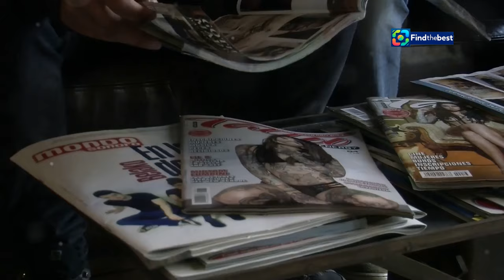The Change in Tamara Falcó`s Habits for Íñigo Onieva: "Otherwise, It Would Cost Me My M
OUTLINE:
00:00:00 Finding Love's Rhythm
00:02:01 A Stroll Through the Headlines
00:02:49 Mismatched Paces on the Mountainside
00:04:24 Trading Ritual for Harmony
00:05:02 The Fabric of Lasting Love
00:05:53 Echoes of Compromise in Love
00:07:24 The Bridge Over Troubled Water
00:08:06 Understanding Deeper Needs
00:08:51 The Art of 'Me, You, and Us'
00:09:26 The Ripple Effect of Compromise
00:10:07 A Dance of Growth and Adaptation

 &amp;quot;Si ...:https

The Change in Tamara Falcó's Habits for Íñigo Onieva: "Otherwise, It Would Cost Me My Marriage"

**YouTube Video Title (Spanish):** La costumbre que Tamara Falcó ha cambiado por Íñigo Onieva: "Si no, me costaba el matrimonio"

**Description (English):**
Join us as we dive into the latest revelations from Tamara Falcó on *El Hormiguero*! 🌟 In this episode, she shares how her relationship with Íñigo Onieva has changed some of her habits. 👫💬 Discover why she says, "If not, it would cost me my marriage" and how these adjustments have helped strengthen their bond. 💖 Don't miss the juicy details about their playful disagreements and the lessons learned from their journey together! 🏞️✨

**Description (Spanish):**
¡Únete a nosotros mientras exploramos las últimas revelaciones de Tamara Falcó en *El Hormiguero*! 🌟 En este episodio, comparte cómo su relación con Íñigo Onieva ha cambiado algunas de sus costumbres. 👫💬 Descubre por qué dice: "Si no, me costaba el matrimonio" y cómo estos ajustes han ayudado a fortalecer su vínculo. 💖 ¡No te pierdas los jugosos detalles sobre sus desacuerdos divertidos y las lecciones aprendidas de su camino juntos! 🏞️✨